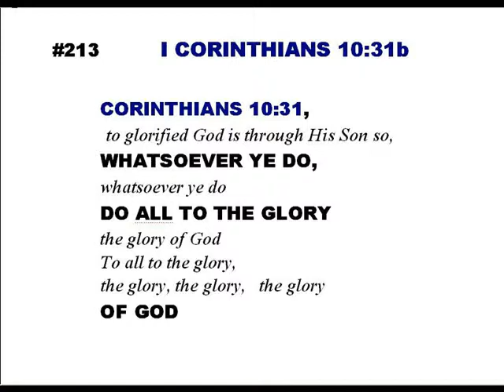#213- I Cor 10:31-Linda's KJV of "Singing along with the scriptures"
I Corinthians 10:31- (my PERSONAL comment:)Whatever we do in this earthly journey, it should bring glory to God. –(If you enjoyed these scripture drills, then subscribe and follow me onTWITTER) "SINGING ALONG WITH THE SCRIPTURES" were written and sung by Linda Sethman-(Italicized words were either added or repeated scripture)